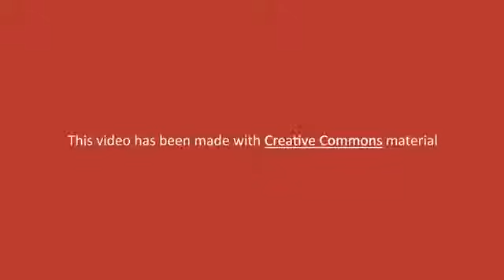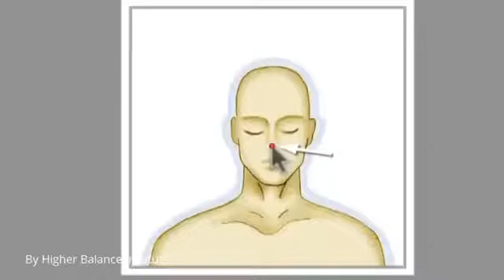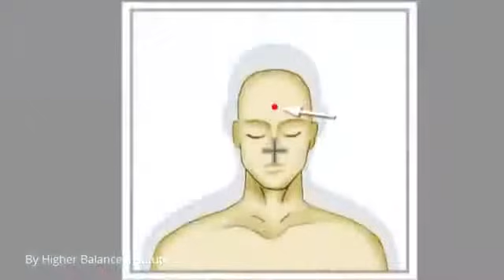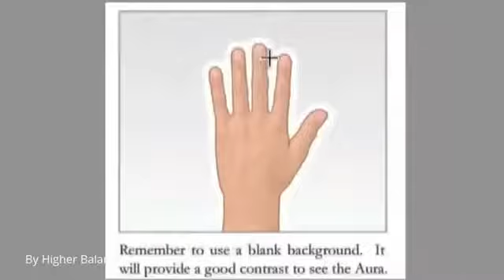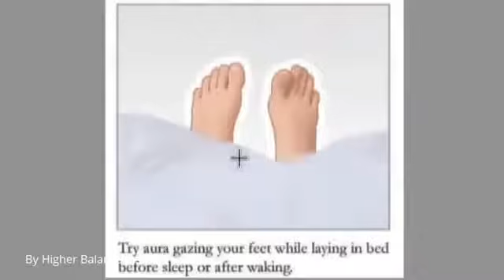How to See a Human Aura in 5 Minutes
Amazing Things In The World. Human Aura